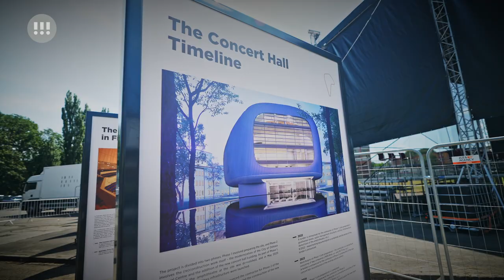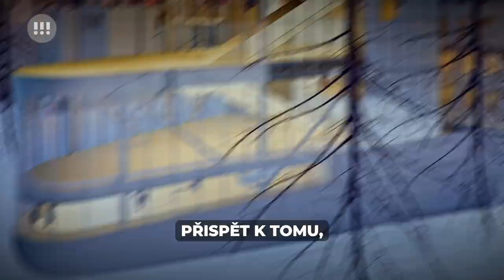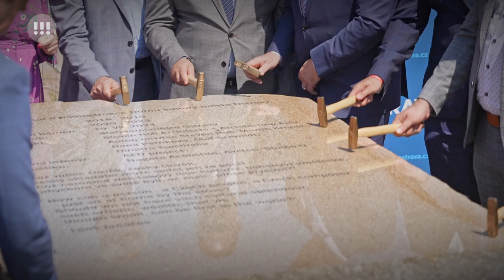Slavnostní ceremoniál při příležitosti poklepání základního kamene Koncertního sálu Ostrava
V pátek 19. července 2024 slavnostně začala STAVBA KONCERNTÍHO SÁLU pro Ostravu.

Slavnostního ceremoniálu spojeného s poklepáním základního kamene se zúčastnila řada významných hostů v čele s americkým architektem 🇺🇸✍️ a autorem návrhu budoucí koncertní síně Stevenem Hollem, 🇨🇿 prezidentem České republiky Petrem Pavlem či ministrem financí Zbyňkem Stanjurou.

💰🇪🇺 Financování stavby proběhne s pomocí grantu Evropské komise ve výši 5️⃣0️⃣0️⃣ miliónů korun, úvěru Evropské investiční banky, jež činí 2️⃣ miliardy korun z Úvěrového nástroje pro veřejný sektor, který je součástí mechanismu spravedlivé transformace na podporu bývalých uhelných regionů, dotací Ministerstva kultury ČR🎭 ve výši 6️⃣0️⃣0️⃣ miliónů korun a Moravskoslezského kraje. Město zároveň připravuje žádosti o dotace z dalších možných dotačních titulů a rovněž šetří do svého účelového fondu na financování koncertního sálu, který nyní definuje částku 570 milionů korun.